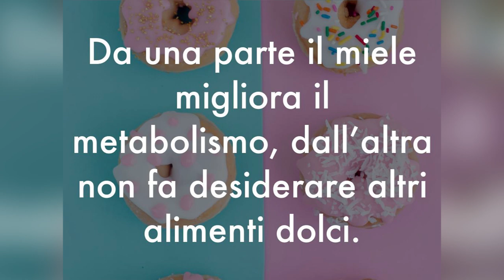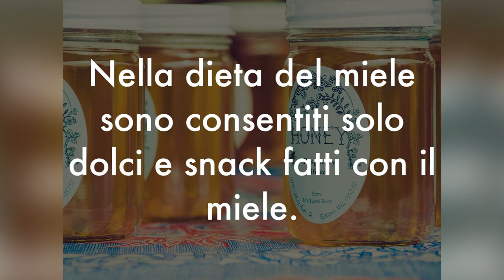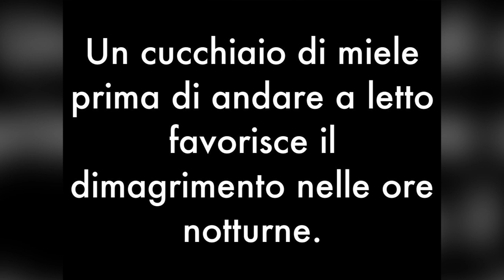DIMAGRISCI VELOCEMENTE con la DIETA del MIELE che fa DIMAGRIRE NATURALMENTE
Ciao amici! Il miele ha tante proprietà, tra cui essere amico della linea e del metabolismo. Esiste persino la dieta del miele, uno stile alimentare scientifico creato dai nutrizionisti. Ecco come funziona e quali sono i benefici per dimagrire naturalmente.

Simona Vignali